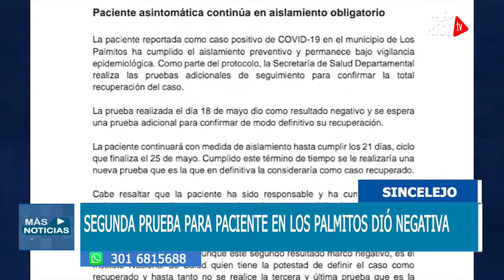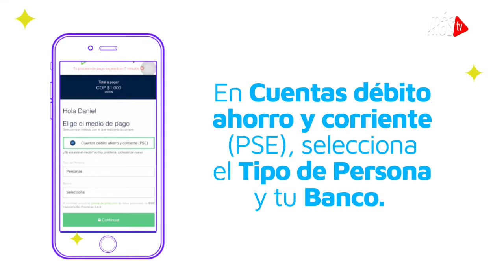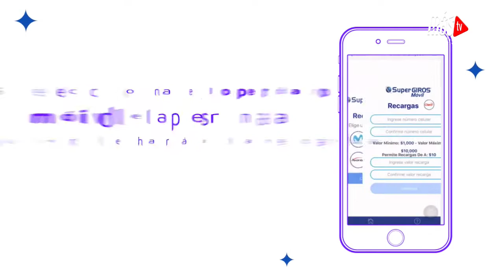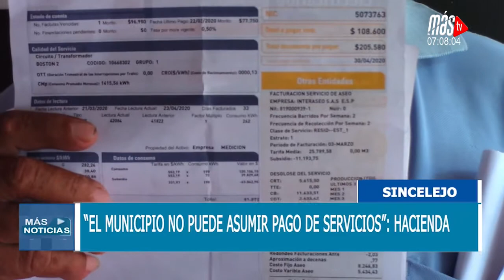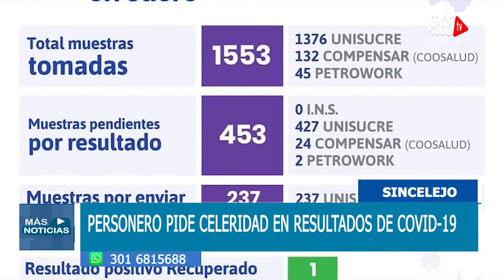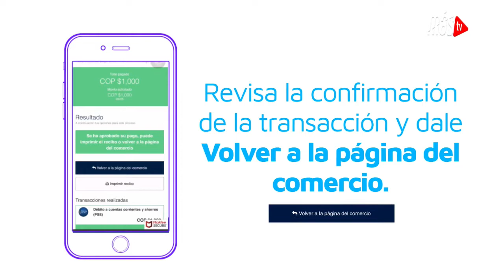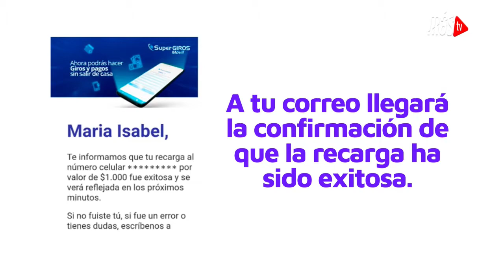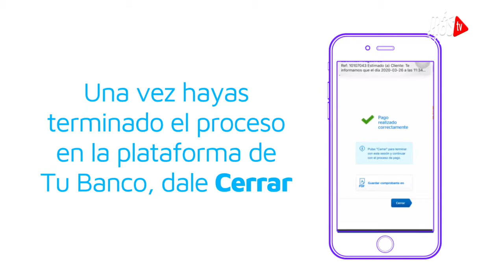MAS NOTICIAS 19 mayo 2020 06 41 11 p m